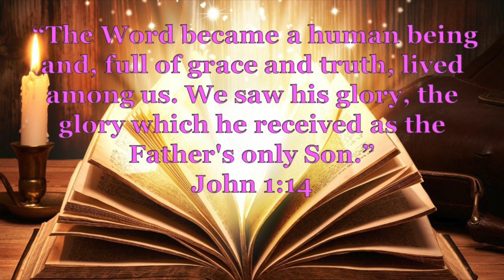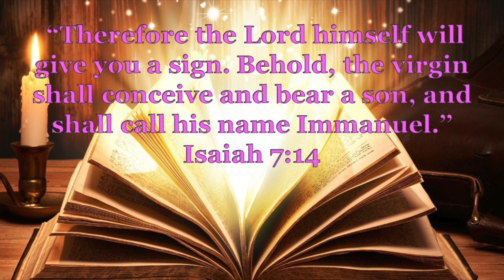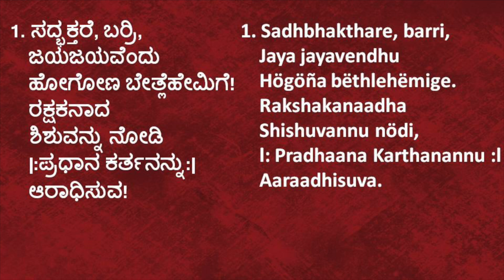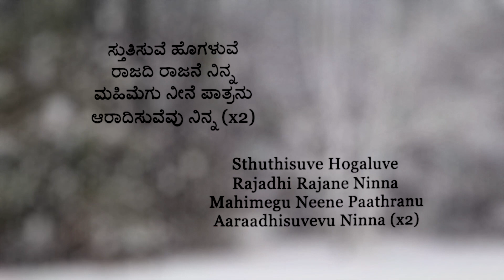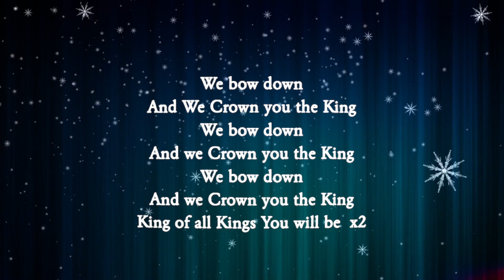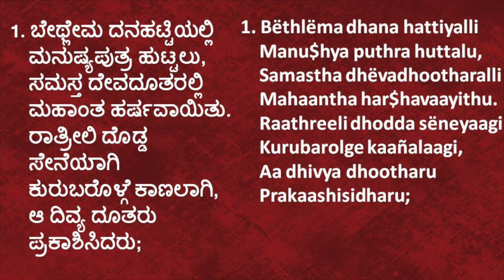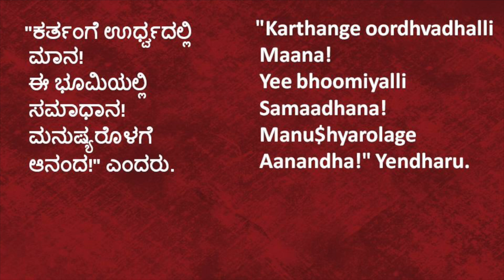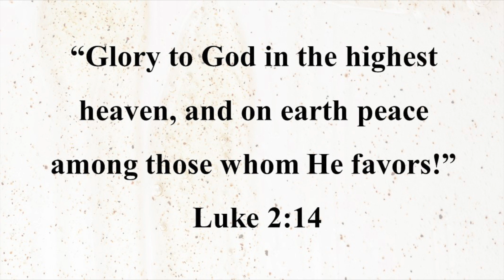UBM ll Christmas Service ll Theme: Immanuel...Make room for the Prince of Peace.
'...And His name will be called...Prince of Peace...'
            - Isaiah 9:6

Christ came into this world to bring peace. In the midst of the choas in our lives and in the world, Christmas reminds us that there is One who can calm the storm, bring peace and healing and restore man to God.